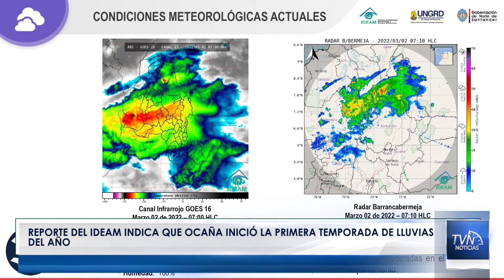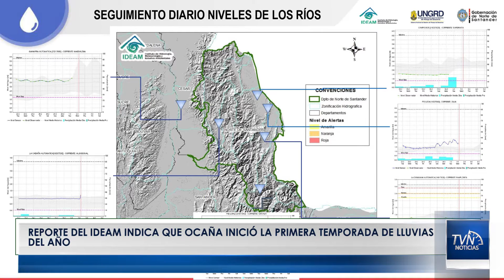NoticiasTvNorte Reporte del IDEAM indica que Ocaña inició la primera temporada de lluvias del año.